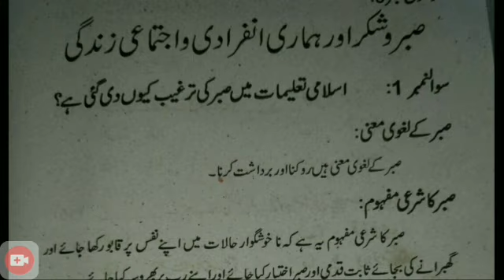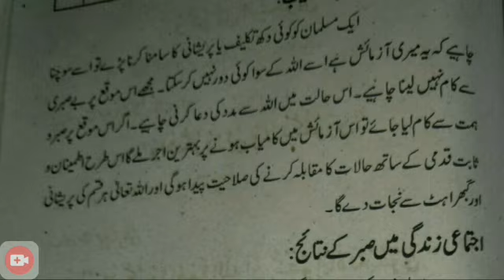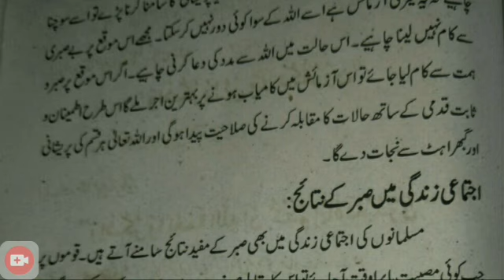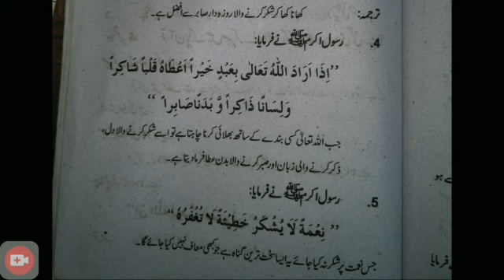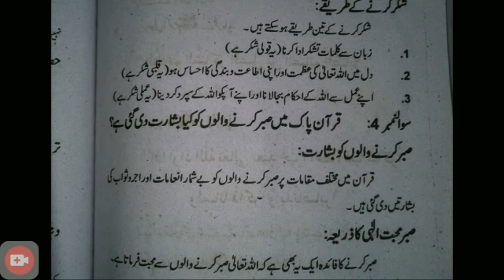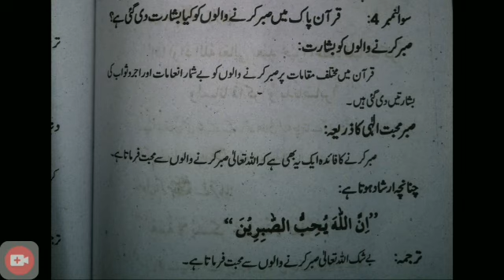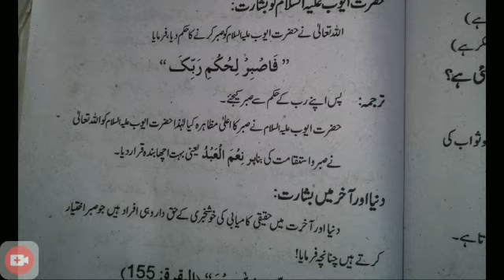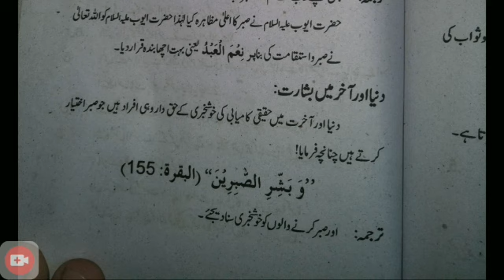Maozo no.6 fullموضوع نمبر ،6مکمل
Class10th#islamiat#maozono6#Q.o1,2,3,4#